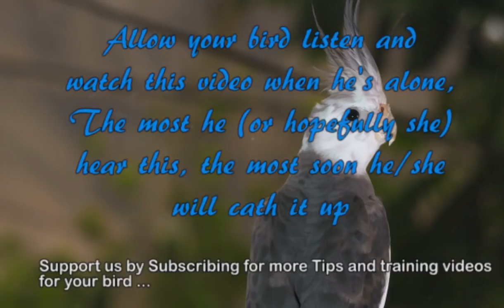Jingle Bells - Whistle Cockatiel Training sound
This channel is maintained with YouTube ads, but lately, this it is not enough. If your bird learned any of the melodies from our videos, now you have a button where you can show us your appreciation and say THANK YOU while supporting the channel! ... have a beautiful day!

Let your bird remind you that it's christmas time.

The most effective audio to train cockatiel or any parrot to sing Jingle Bells. It will learn in a few minutes.